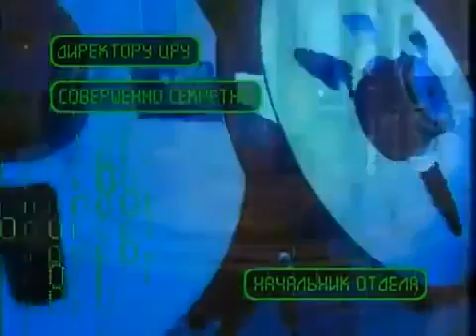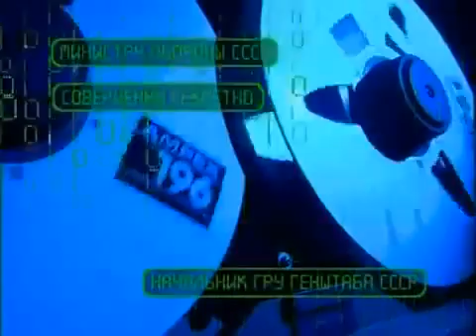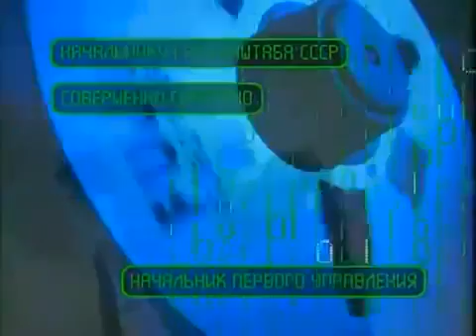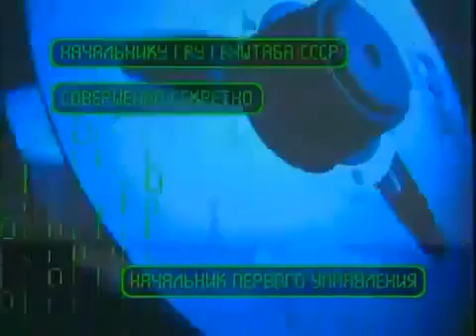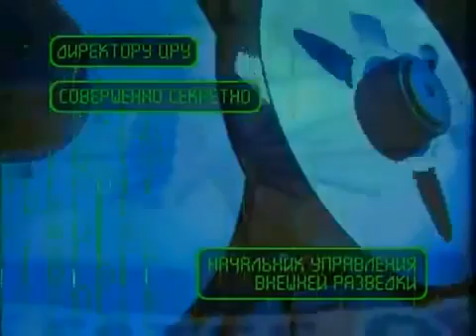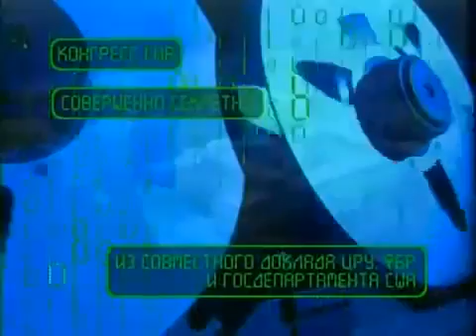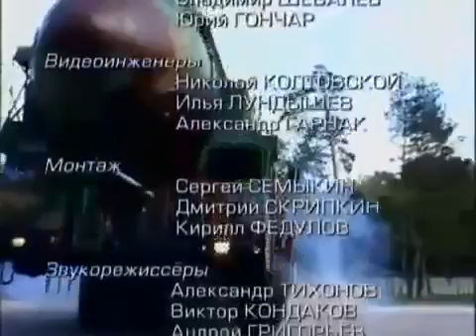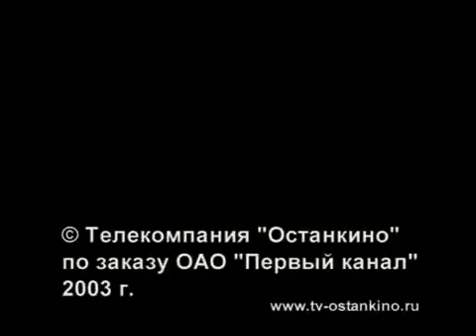НАТО потребовало прекратить производство ракет ТЕМП 2С Оружие России и мира!!!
MagnetFix
Уникальный магнитный фиксатор для избавления от вальгусной деформации большого пальца стопы. Выпрямляет большой палец и сустав, снимает боль и припухлость, сохраняет естественную подвижность стопы.